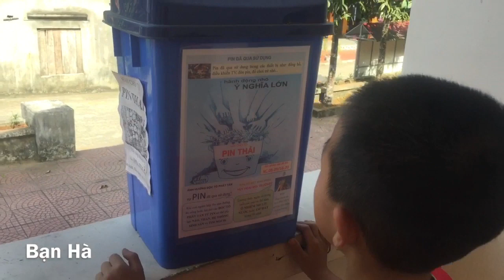Triển khai mô hình phân loại rác và thu gom pin thải tại xã Việt Hải Cát Bà, Hải Phòng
Đây là kết quả của đề tài KC.08.09